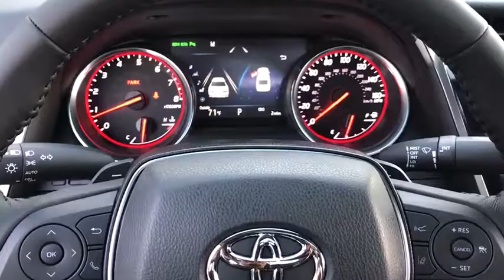2018 Toyota Camry Countryside, Oak Lawn, Calumet city, Orland Park, Matteson, IL 18148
2018 Toyota Camry

6941 South Western Ave.